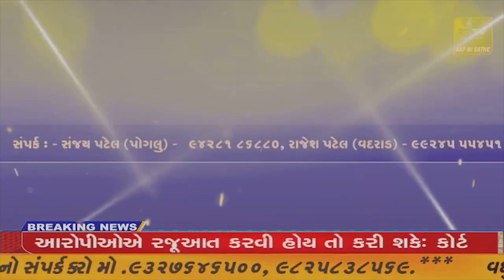પ્રાંતિજ ખાતે શ્રી માર્કડેશ્વર મહાદેવ દાદાની સવારી નિકળી હતી